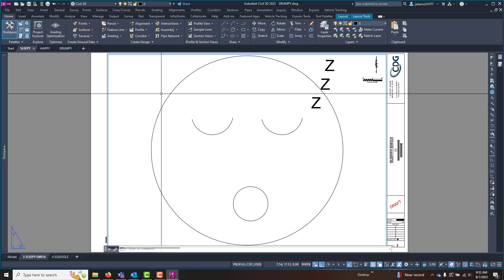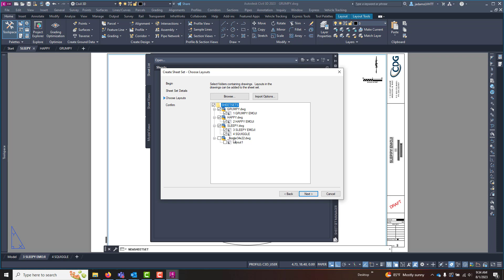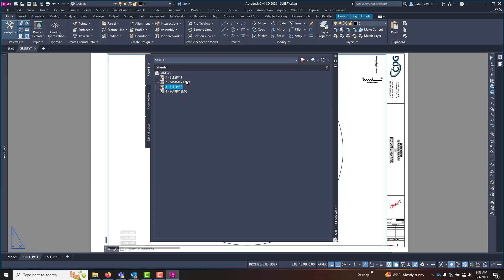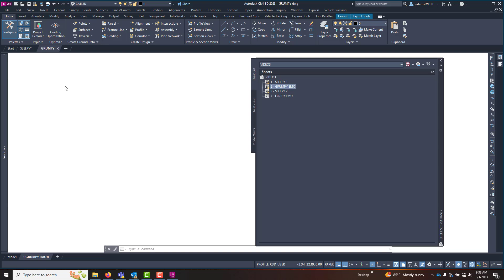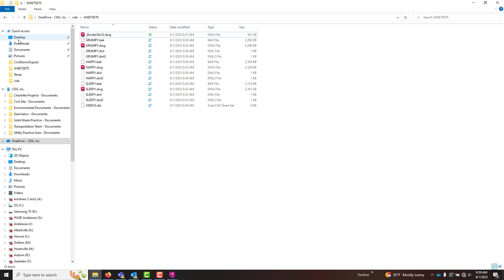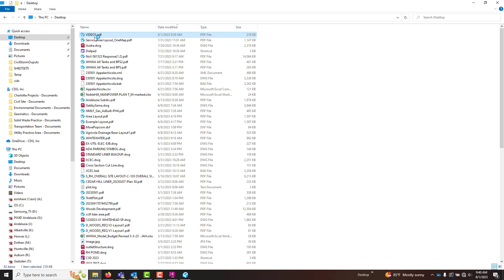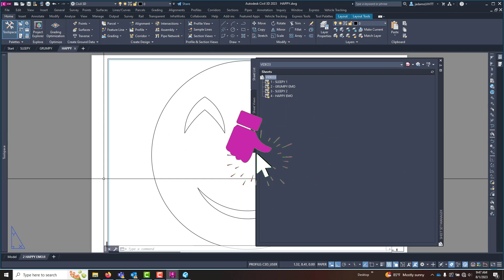Civil 3D - The basics of using Sheet Sets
How to create sheet sets to automate the generation of plan assembly PDFs.